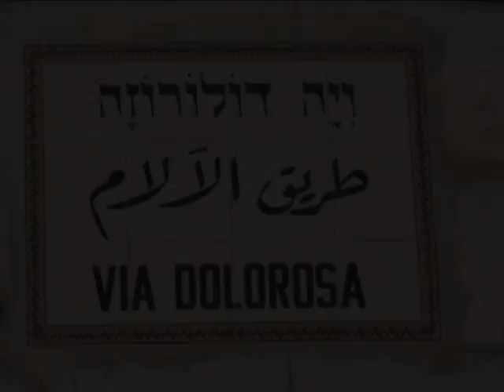Living Station of the Cross - Holy Trinity Seminary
Holy Trinity Seminary in Dallas, TX presents "Living Stations of the Cross."
Palm Sunday, March 24, 2013 at 7:00 pm.
The event is open to the public and will be followed by reception.